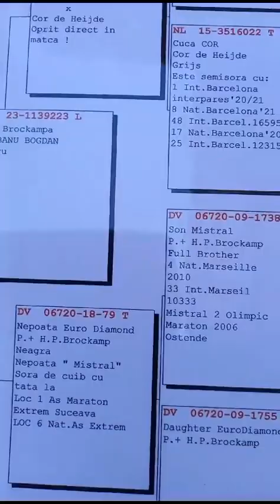Licitatie de Top - Ciobanu Bogdan - Suceava